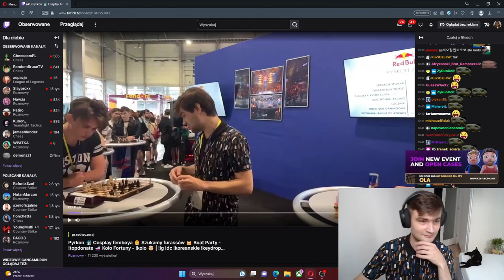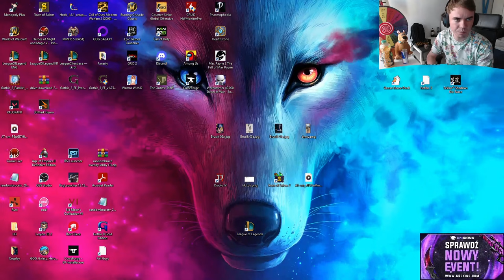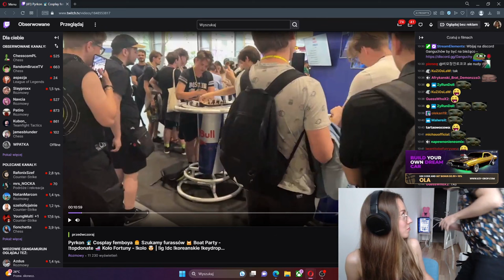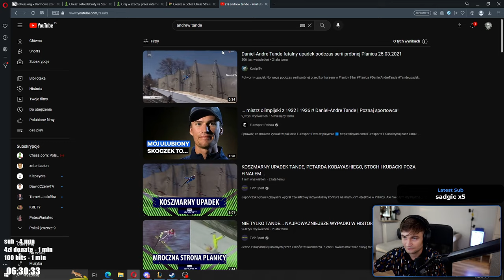NAYAAAAAA - XNTENTACION | PODSUMOWANIE TYGODNIA [16/06/2023 - 23/06/2023]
Oś czasu:
[00:00] NAYAAAAAA (xntentacion)
[00:56] gdzie jest ten site (xntentacion)
[01:17] Nowe hobby Izaka (xntentacion)
[01:27] Jaskol o Saju (jaskol95)
[01:52] Jaskol o trainie (jaskol95)
[02:07] Jaskol, moze chwile nie zbijał ale jak jtrzeba to jest, nie to co Bartek XD (jaskol95)
[02:35] papa oby perm xddd (xntentacion)
[02:41] altruista xn (xntentacion)
[03:23] bartek o oli D: (Olaczka)
[03:30] Ugrał z head shotem z glocka. (jaskol95)
[04:09] HUH (xntentacion)
[04:15] XN o swoim burdelu (szkoda kobiet) (xntentacion)
[04:37] JASKOL DYMA OPONENTOW (xntentacion)
[05:06] Karabin maszynowy jaskóła (jaskol95)
[05:27] zrajduje bartusia (RandomBruceTV)
[05:38] szachowy mentor to k***a (xntentacion)
[05:47] xn odklejka (nie zwracajcie uwagi na dzwięki w tle tf) (xntentacion)
[06:10] CS i merytoryczne szachy (Olaczka)
[06:39] xntyran (Olaczka)
[06:59] Krecisko forma mutant (xntentacion)
[07:15] "Głosuję na PiS" (xntentacion)
[08:08] XN o PIS (xntentacion)
[08:35] Zapowiedź powrotu wąsa u kreta POLICE (xntentacion)
[08:42] izak wtopa (jaskol95)
[08:55] TY vs Syn koleżanki twojej starej (Olaczka)
[09:45] xnPISOWIEC (xntentacion)
[10:05] Nieznany szachista (xntentacion)
[10:48] EZ Z GM'em (xntentacion)
[11:15] panika gaming (xntentacion)
[11:25] nieładnie (Olaczka)
[11:59] Tfu amator CM Tomasz Jaskółka podstawia hetmana w 1 ruchu na widza 887 elo i jeszcze mówi "EZ" (jaskol95)